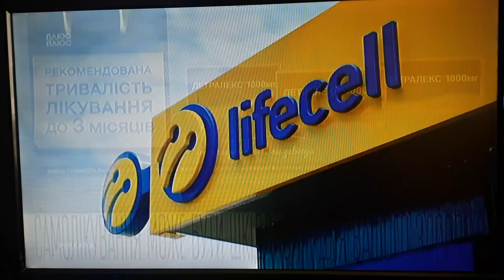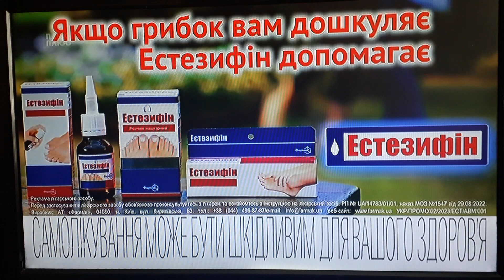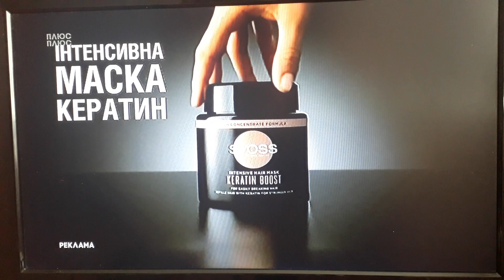Рекламний блок і анонси (Плюс-Плюс, 11.07.2023)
CAMRip. В перерві між мультсеріалами "Леді-Баг і СуперКіт" та "Рейнбоу Хай".